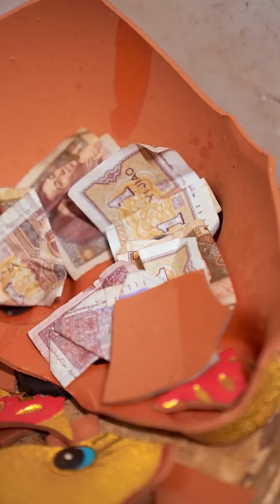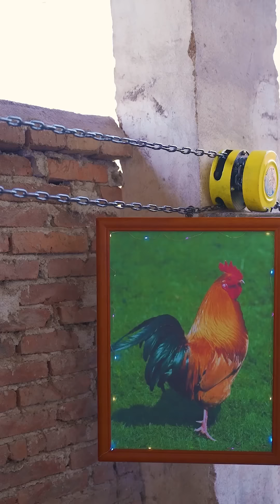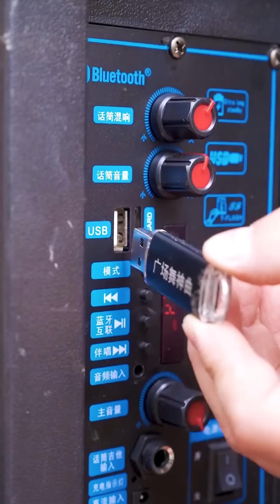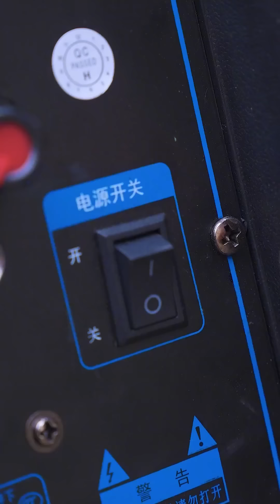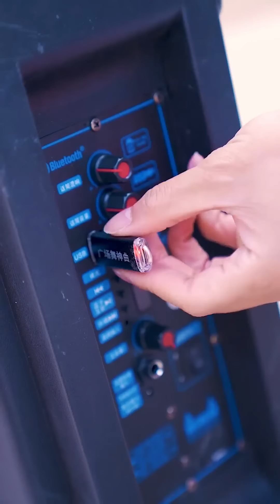Fat girl plays on the slide and soars into the sky, blowing up the swimming pool!guige